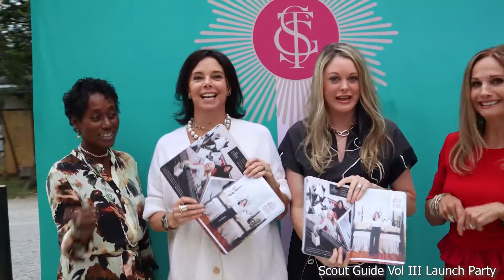Sparrow Digital Media - Huntsville Demo Reel 2021